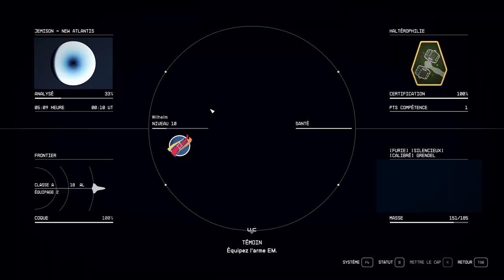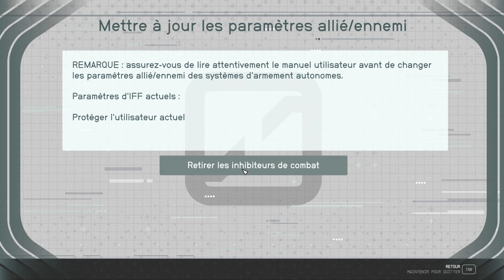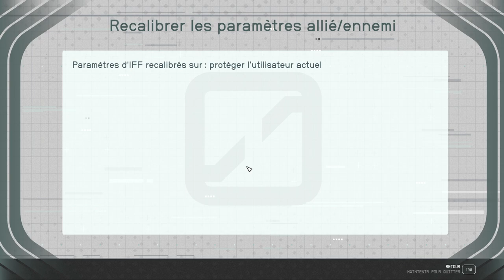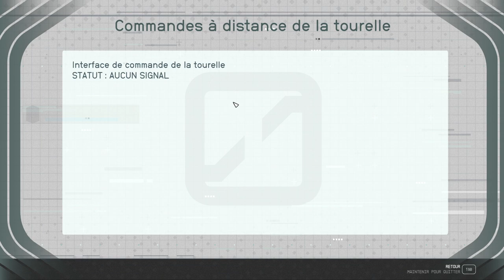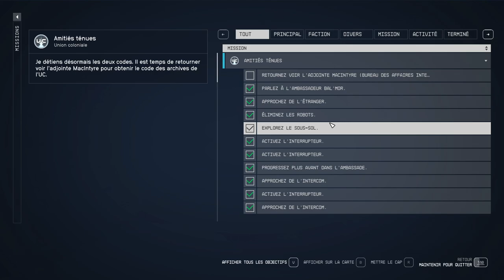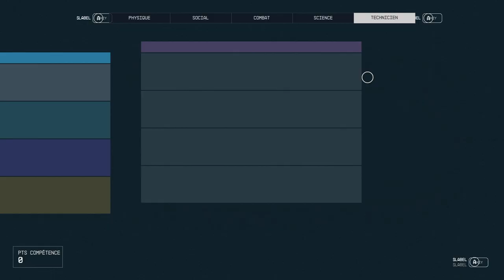STARFIELD - #10 Attaque d'HORRIMORPHES sur JEMISON ! (Très difficile)